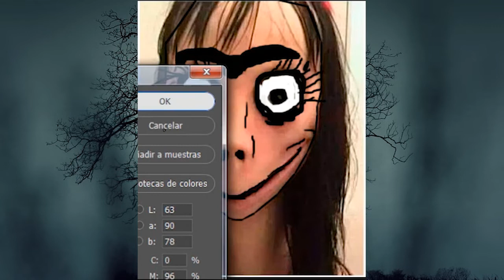DIBUJANDO A MOMO